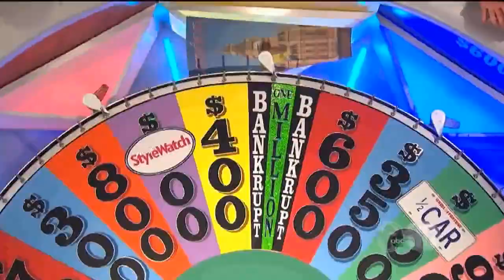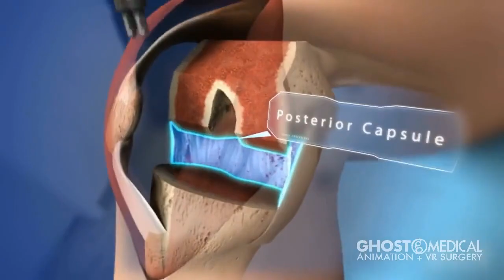Wheel of fortune fail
Straw art 00:00
SU25s flying low to avoid radar detection 00:30
Using the ramp is too slow 00:45
Wheel of fortune 00:58
Sky in Alaska 02:19
Snake whisperer 02:44
Wind in the forest 03:24
Sweaty palms on a palm 03:45
Stupidity 03:55
Knee replacement surgery 04:31